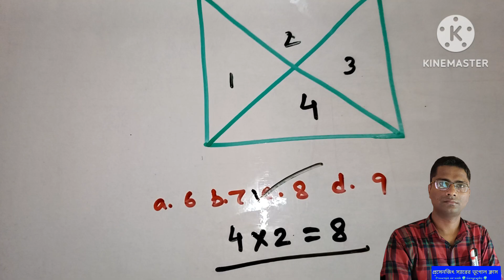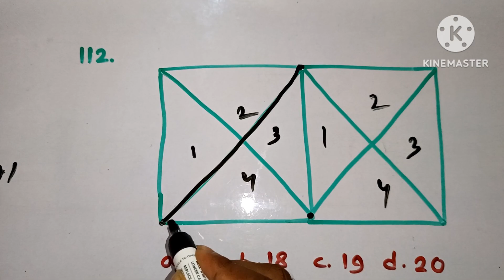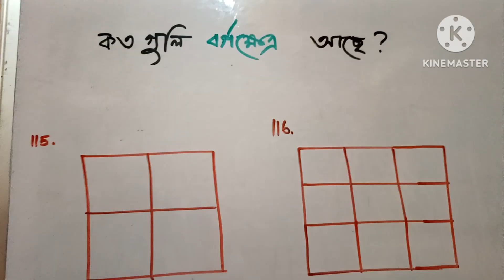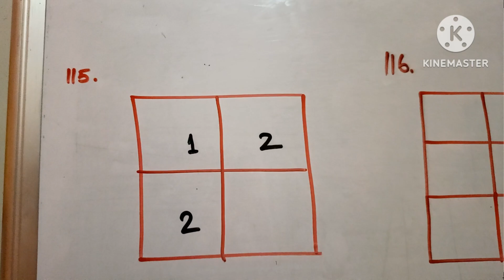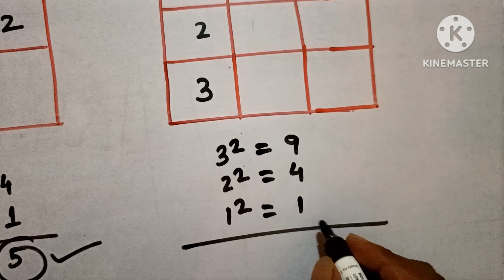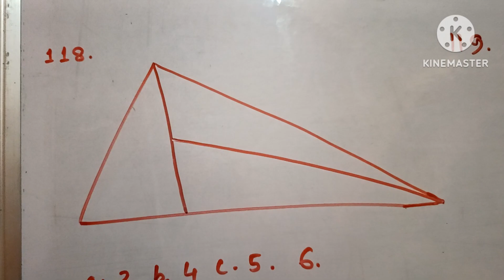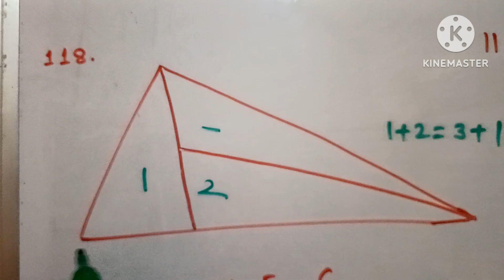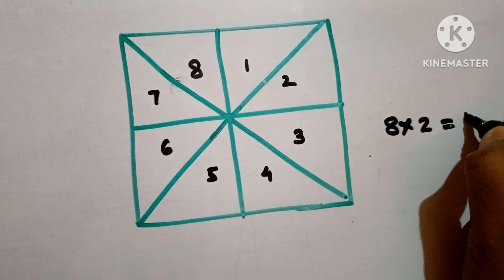nmmse 2024,ven Diagram ,terget 15 Dec. exam || 12 th set ||10 টি math || nmmse preparation